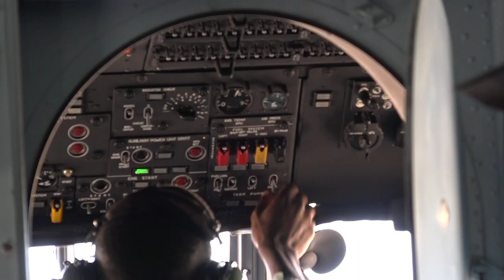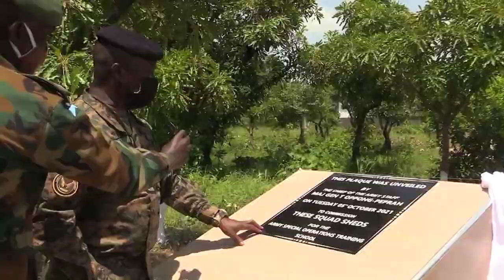GA - COAS COMMISSIONS 8 PROJECTS AT ASOTS, DABOYA